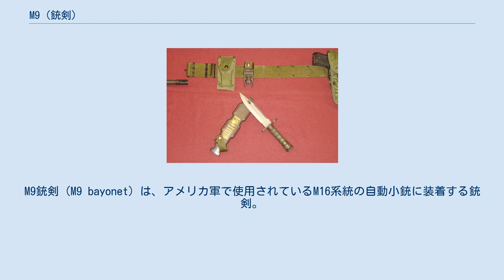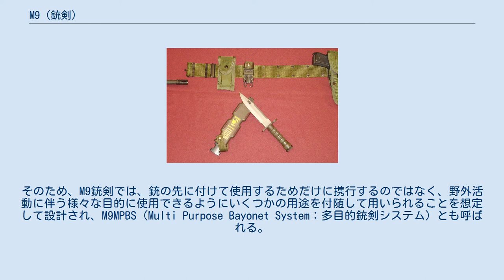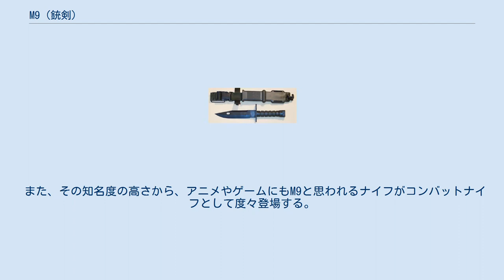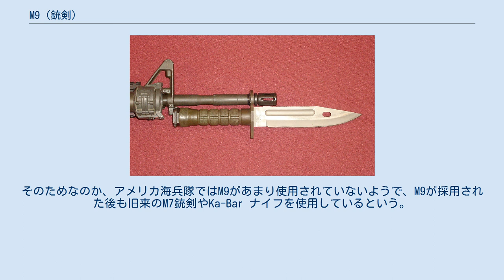M9 (銃剣)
M9銃剣（M9 bayonet）は、アメリカ軍で使用されているM16系統の自動小銃に装着する銃剣。
M16A2の採用にあわせて1984年にM7銃剣の後継として採用された。
 大規模な火力を持つ兵器を用いた近代戦において、近距離で将兵が入り乱れて行う白兵戦闘が発生することは非常に限定的であり、銃剣を用いての接近戦は稀である。
そのため、アメリカ軍においても銃剣の持つ役割の比重は段々低下していた。
M7銃剣は短い刃を持ち、最低限の刺殺性能を持つ簡素なモデルが採用され、銃剣が使用されるのは銃弾が尽きた後の最終的な手段や、式典などの儀礼的な場合に着剣されることが想定されていた。
そのため、M9銃剣では、銃の先に付けて使用するためだけに携行するのではなく、野外活動に伴う様々な目的に使用できるようにいくつかの用途を付随して用いられることを想定して設計され、M9MPBS（Multi Purpose Bayonet System：多目的銃剣システム）とも呼ばれる。
 発明家であり、米軍の兵器やゴルフパターの設計でも知られるミッキー・フィン（Mickey Finn）によってデザインされ、32万5,000本が米軍へ正式納入された。
主な生産はバック社、フロビス社、ランケイ社、オンタリオ社など。
 M9銃剣とM10銃剣鞘（改良生産型） 銃剣鞘と組み合わせてワイヤーカッターとして使用する状態 刀身はクリップポイント、HRC硬度53-58の約6mmの厚さを持つステンレス製で、刀身右側面には大き目のブラッドグルーブを備える。
鞘と組み合わせてワイヤーカッターとして使用するための穴が刀身に開けられており、ヒルトには栓抜きとして使用するためのくぼみがつけられている。
鋼材はナロータングで、中空ハンドル内を貫通し、ハンドル後部で六角ネジで固定されている。
そのため、六角レンチを使うことで分解メンテナンスが可能である。
プラスチック製ハンドルの断面は円形で、滑り止めが施されている。
 鞘はプラスチック製で、裏には砥石が取り付けられ、使わない時はナイロンのベルトでカバーのように覆えるようになっている。
鞘内部には刀身を保持するための板バネが取り付けられており、振ったり逆さにしても落ちることがない。
鞘の表にはナイロンポーチが取り付けられており、M9拳銃のマガジンや小物を収納することができる。
鞘下部には刀身の穴と組み合わせるワイヤーカッター機構がある。
ベルトにつける部分は太めの針金のようなクリップになっている。
ベルトにつけた状態でもワイヤーカッター機能を使用できるように、ベルトに装着する部分と鞘本体はファステックスで脱着できるようになっている。
 本モデルの影響は大きく、NATO軍も類似したデザインの銃剣を採用しただけではなく、違法にコピーされたものも含めて、本モデルにインスパイアされた類似したナイフが多く生産された。
公式の派生としては、爆発物処理に使うM11 EODと呼ばれるM9に酷似したナイフがあり、こちらも制式採用されている。
 また、その知名度の高さから、アニメやゲームにもM9と思われるナイフがコンバットナイフとして度々登場する。
 M9銃剣は画期的な銃剣であるが、重く（本体だけで400g近い）かさばる。
そのためなのか、アメリカ海兵隊ではM9があまり使用されていないようで、M9が採用された後も旧来のM7銃剣やKa-Bar ナイフを使用しているという。
海兵隊では、これら2種のナイフを統合するOKC-3Sという新型銃剣が最近になって採用された。